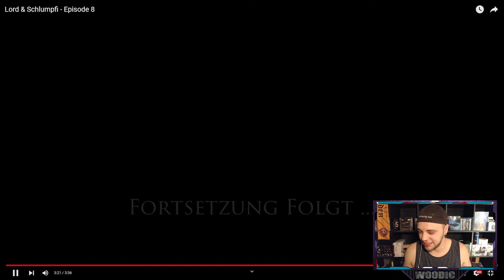Lord & Schlumpfi - Episode 8 Reaktion